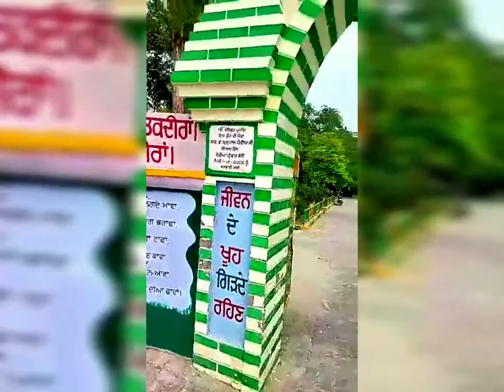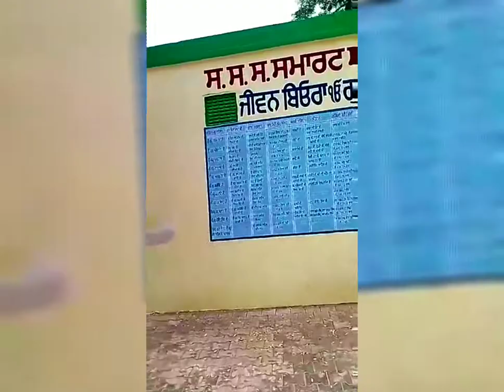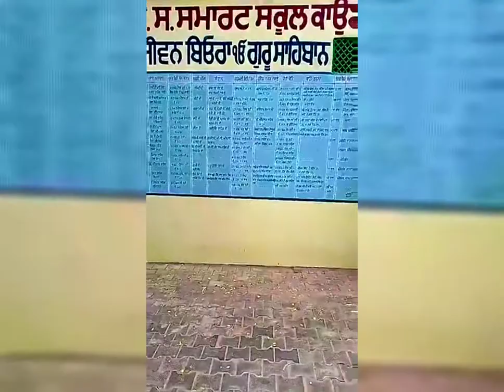ਮਿਤੀ 30 ਅਗਸਤ ਦਿਨ ਸੋਮਵਾਰ ਪਿੰਡ ਕਾਉਣੀ ਸਕੂਲ ਵਿੱਚ palm trees 🌲🌲🌲 ਲਗਾਏ ਗਏ